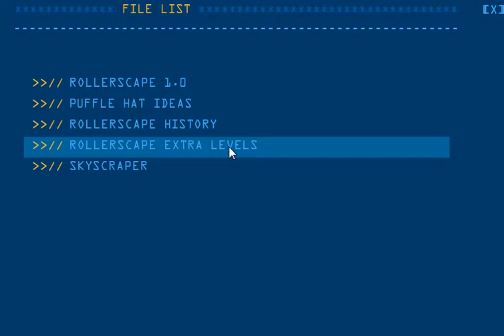Club Penguin Beta Team Rollerscape Extra Levels Perfect Score: Level 1